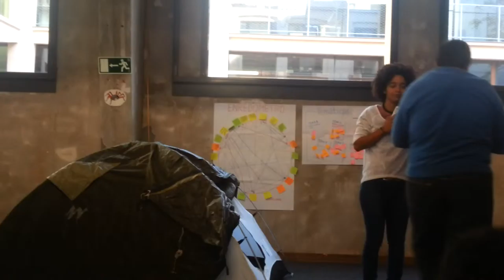Taller CIRCO tejeRedes tejeteCulturaMadrid teatro Red 2.2